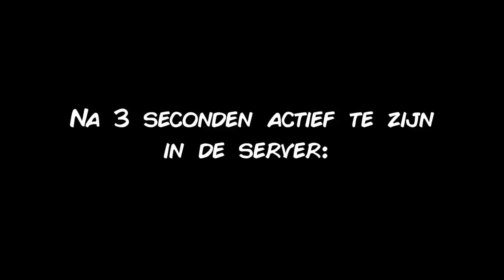De avonturen van Marcel Denkm-n! Deel 1 (Lekker Spelen GTA V RolePlaying Stream Highlights)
Het was een bijzondere dag voor Marcel Denkm-n.
De nieuwste held in Weerinksveen. Denk ik.

Genomen uit de live stream op Twitch van 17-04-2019